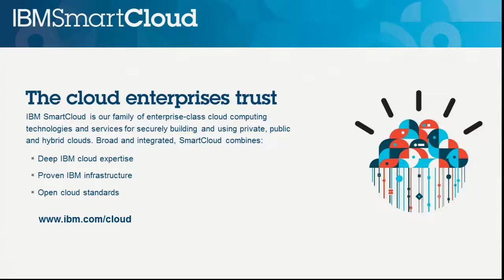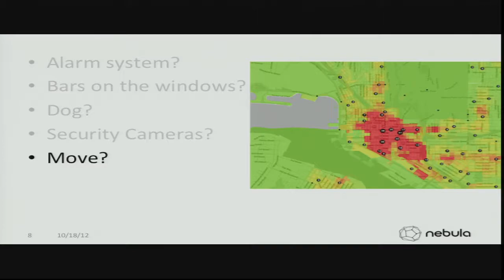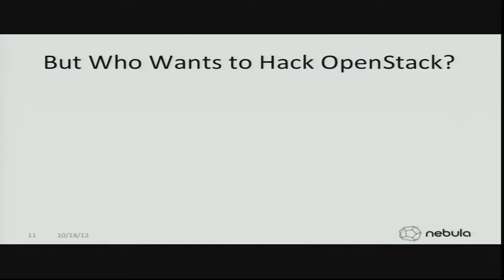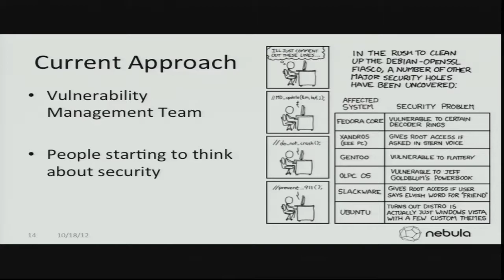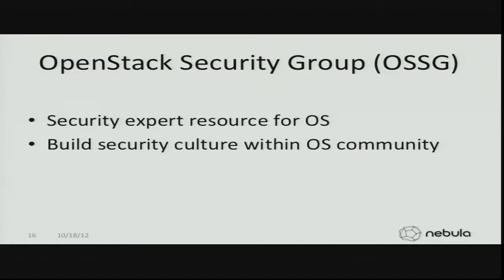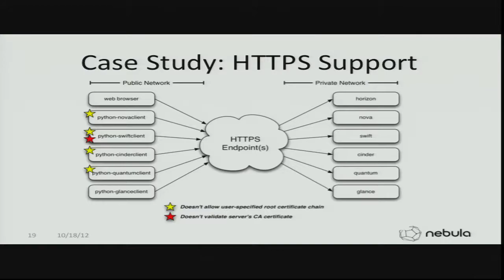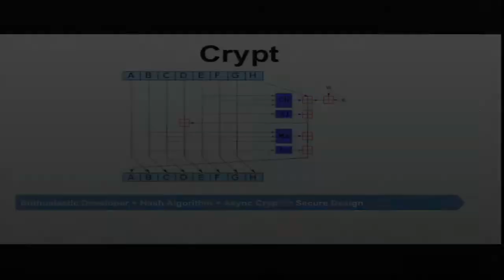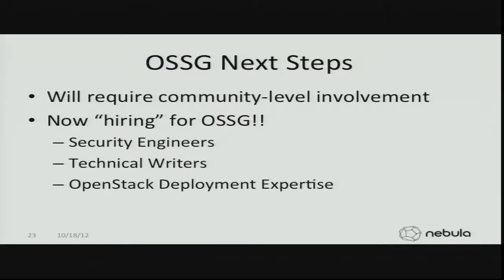Building an OpenStack Security Group